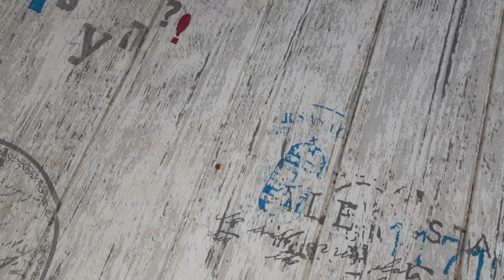Parle - G Cupcakes | 3 ingredients cupcakes | Biscuit cake recipe | parle g biscuit se cupcakes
Parle - G Cupcakes | 3 ingredients cupcakes | Biscuit cake recipe | parle g biscuit ka cupcakes
parle-gcupcakes,

Ingredients:

1)parle -g biscuits-1packet
2)1 cup milk
3) 1/2 tsp baking soda
4)choco chips (optional).